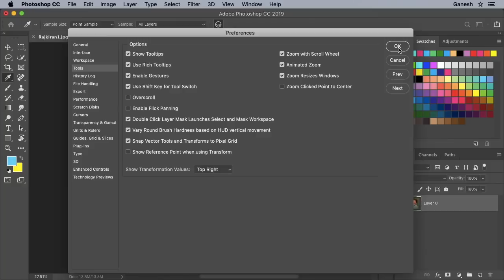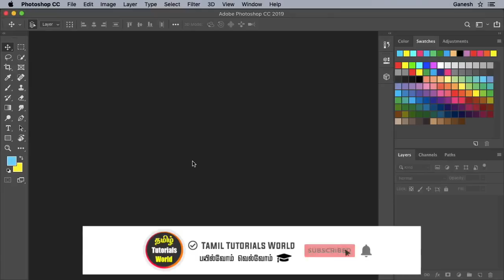How to Speed Up Photoshop CC Tamil Tutorials World_HD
இந்த வீடியோவில் போட்டோஷாப் வேகத்தை அதிகரிப்பது எப்படி?என்பது பற்றி பார்ப்போம்.

Photoshop Tricks Tamil
Speed Up Photoshop CC Tamil
disable home menu photoshop cc tamil